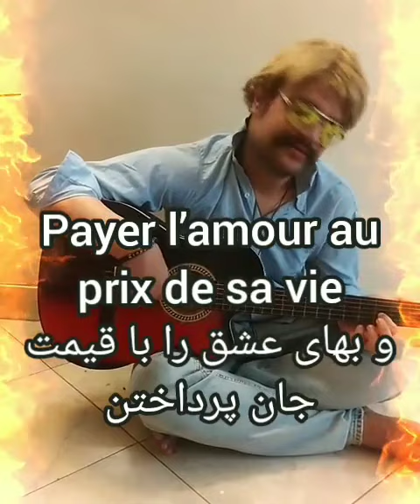ermiscinema mohammadalinaeimi ارمیس_سینما محمدعلی_نعیمی ارمیس_نعیمی ermisgorilla ermismonkey